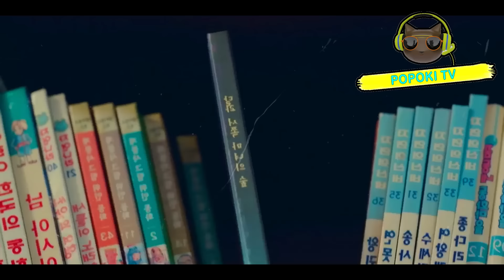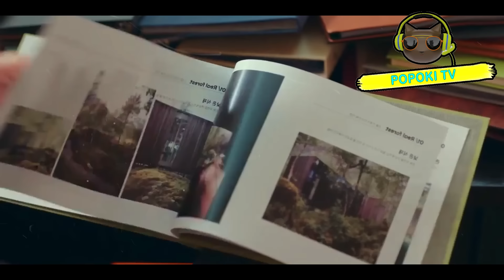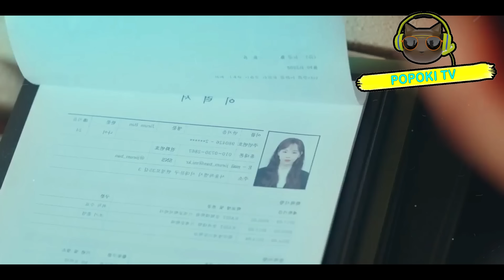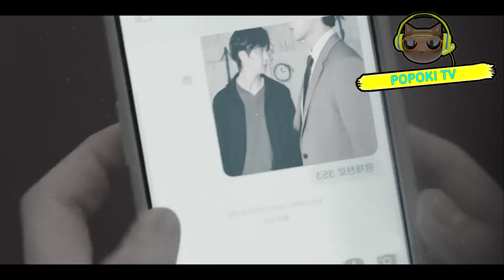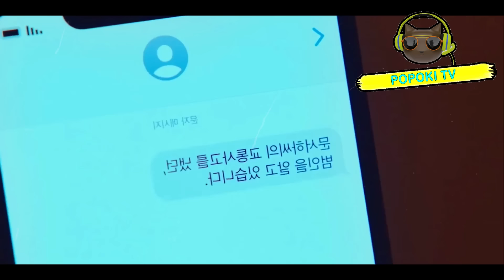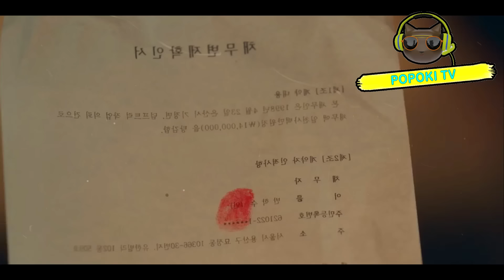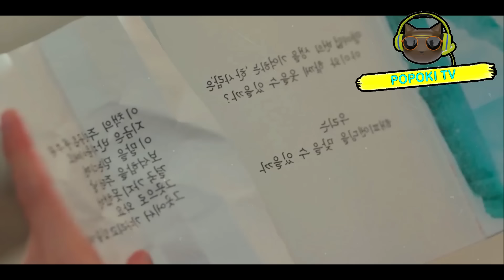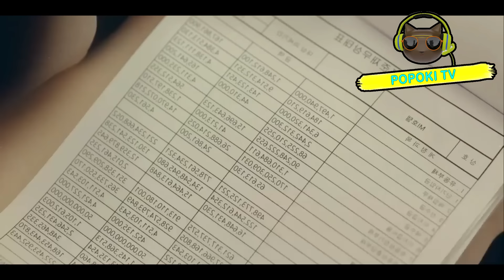SE REENCONTRO CON EL AMOR DE SU VIDA ANTERIOR | RESUMEN DE K-DRAMAS